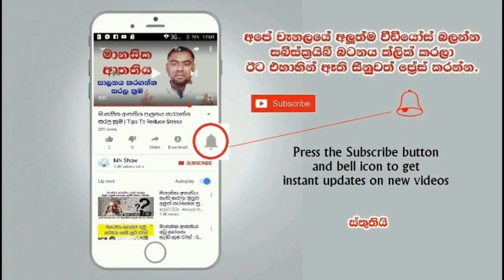කොරෝනා වෛරසය ගැන හරියටම දැනගමු Every thing about Corona Sinhala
Every thing about Corona Sinhala